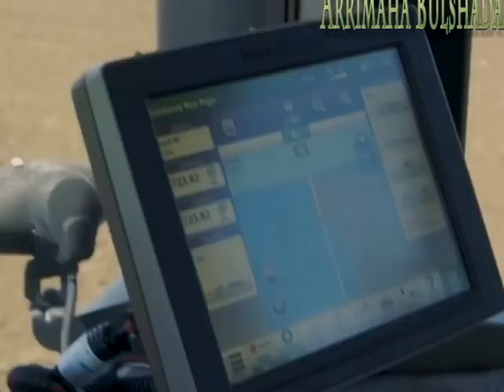WARBIXIN -BEERALEYDA CAALMKU WAXAY BEERAHA U ADEEGSADAAN QALAB HORUMARSAN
WARBIXIN -BEERALEYDA CAALMKU WAXAY BEERAHA U ADEEGSADAAN QALAB HORUMARSAN-DIYARINTA CAYDARUS CISMAN-MR (AYUUBI)